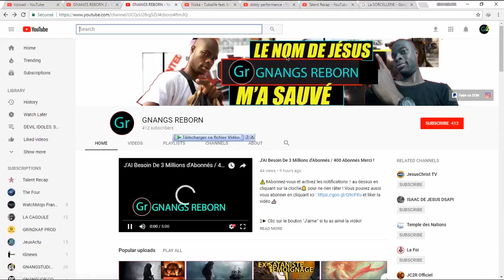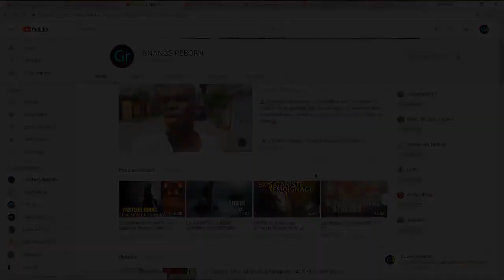JESUS LUI A MONTRE LE PÉCHÉ SECRET DES HOMMES RICHE ET